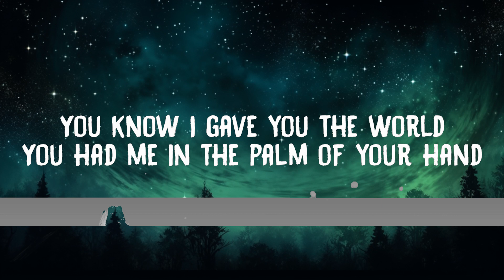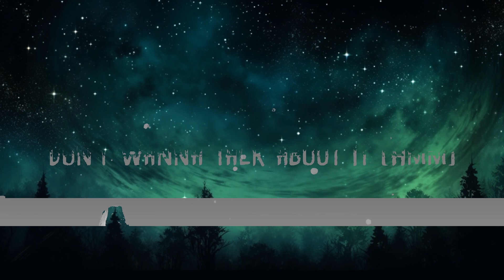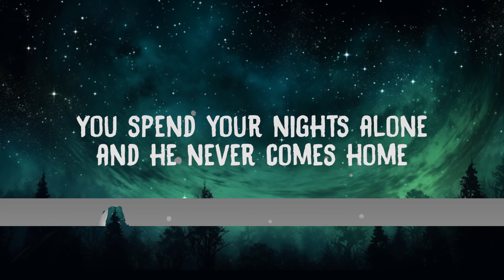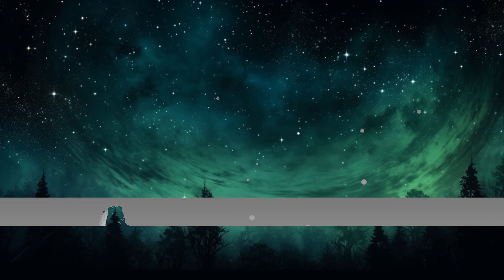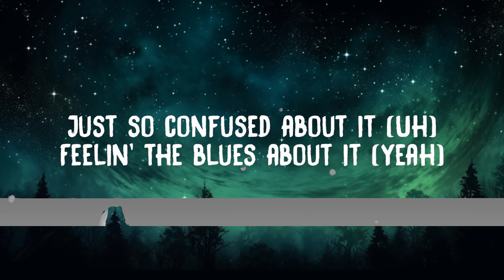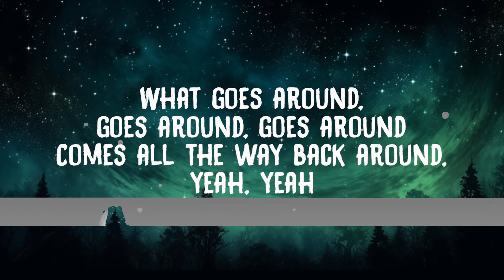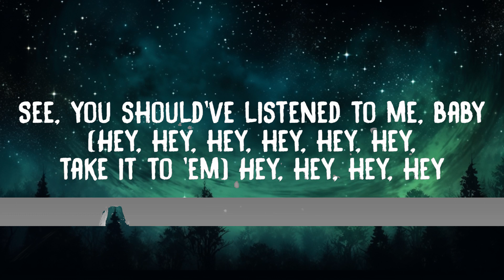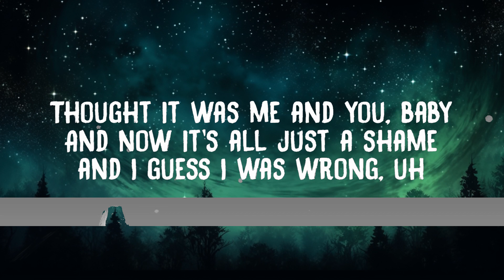Justin Timberlake - What Goes Around Comes Around (Lyrics) | 20 Min Niles Lyrics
Justin Timberlake - What Goes Around Comes Around (Lyrics)

Lyrics:
Just so confused about it
Feeling the blues about it (yeah)
I just can't do without ya
Tell me is this fair?

Is this the way it's really going down?
Is this how we say goodbye?
Should've known better when you came around (should've known better that you were gonna make me cry)
That you were going to make me cry
Now it's breaking my heart to watch you run around
'Cause I know that you're living a lie
But that's okay baby 'cause in time you will find

What goes around, goes around, goes around
Comes all the way back around

[Comes Around interlude:]

Let me paint this picture for you, baby

You spend your nights alone
And he never comes home
And every time you call him
All you get's a busy tone
I heard you found out
That he's doing to you
What you did to me
Ain't that the way it goes

When you cheated girl
My heart bleeded girl
So it goes without saying that you left me feeling hurt
Just a classic case
A scenario
Tale as old as time
Girl you got what you deserved

And now you want somebody
To cure the lonely nights
You wish you had somebody
That could come and make it right

But girl I ain't somebody with a lot of sympathy
You'll see

(What goes around comes back around)
I thought I told ya, hey

[laughs]
See?
You should've listened to me, baby
Yeah, yeah, yeah, yeah
Because
[laughs]